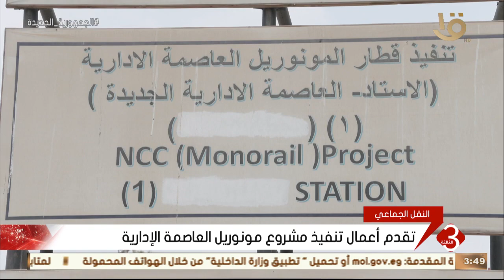نشرة الثالثة | تقدم أعمال تنفيذ مشروع مونوريل العاصمة